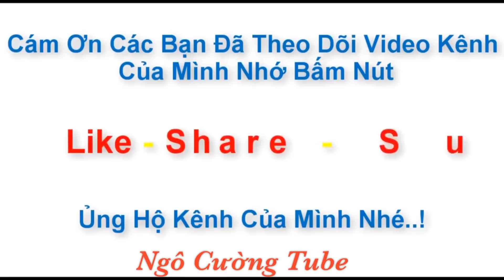Câu Chuyện Thợ Trạm Gỗ " B...a Người Bạn Thích Cô G...ái Hình G...ỗ Kỳ Lạ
Câu chuyện Thợ Trạm Hình Gỗ .. Ba Người Bạn Thích Cô Gái Xinh Đẹp Hình Gỗ Kỳ Lạ Bí Ẩn...

-Ngô Cường Tube Chân Thành Cảm Ơn Tất Cả Mọi Người Đã Xem Video.

-Ngô Cường Tube Sẽ Làm Thật Nhiều Video Hay Để Gửi Đến Mọi Người..Tuy Khó Khăn Về Điều Kiện... Nhưng Mình Sẽ Cố Gắn.

C - Bản Quyền Thuộc Về Ngô Cường Tube
C - Copyright By Ngô Cường Tube 👉 Do Not Reup